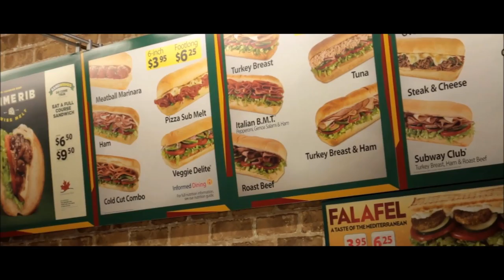Powerbuilding with Calisthenics | Lightweight [Ep.5]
Introducing Powerbuilding with Calisthenics Episode 5. Lightweight. I hit the bench and squat today and the imrpovements are coming along pretty well! Just may be hitting some PRs soon!

5'8" or 173cm